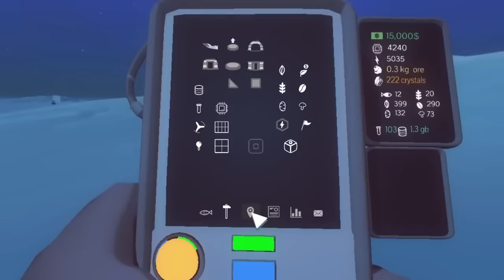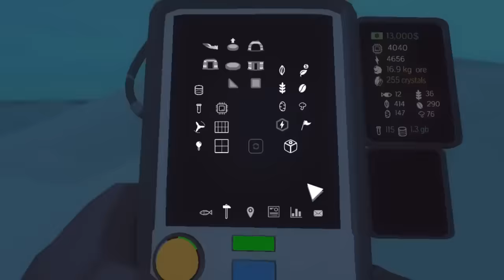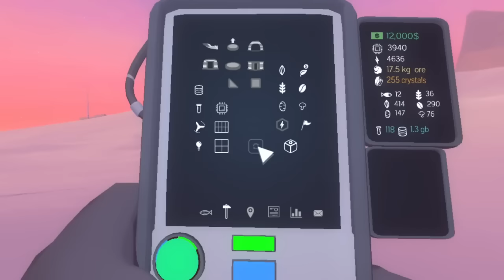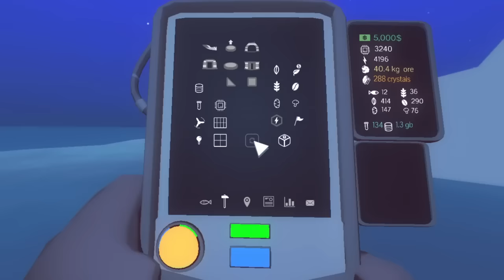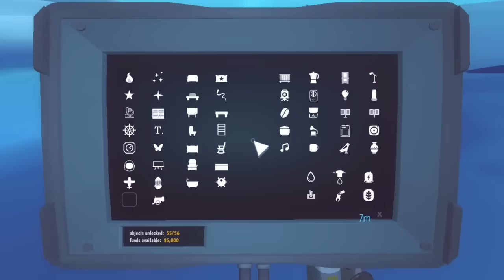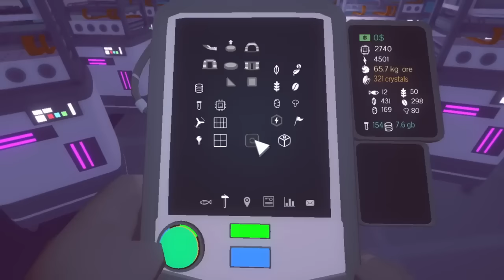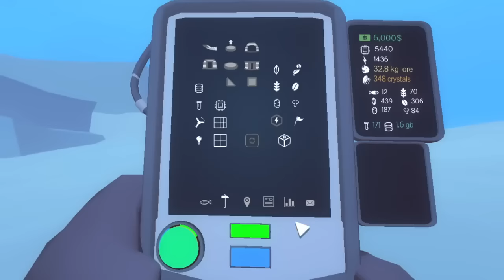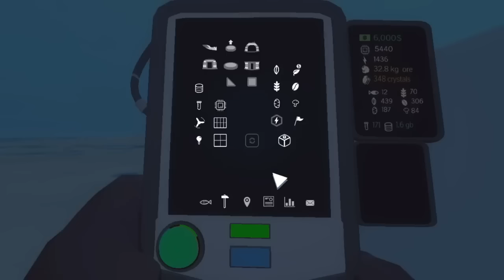Descubrimientos Silenciados - Milenio 3 en el Ártico